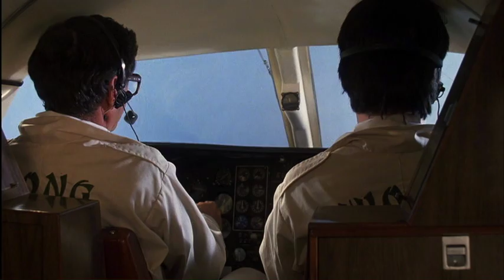The In-Laws (1979): Leaving the US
Only movie with Alan Arkin or Peter Falk that I actually like. Some subtle humor mixed in with the farce/schtick.